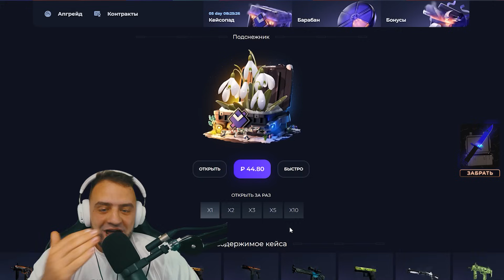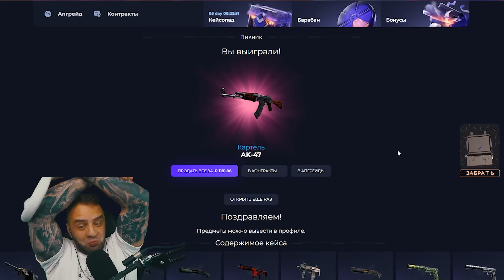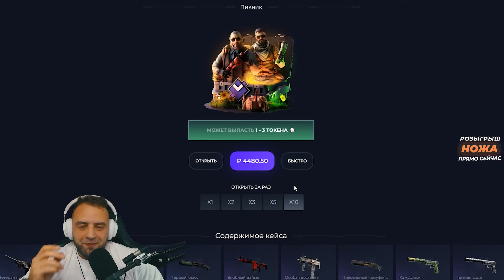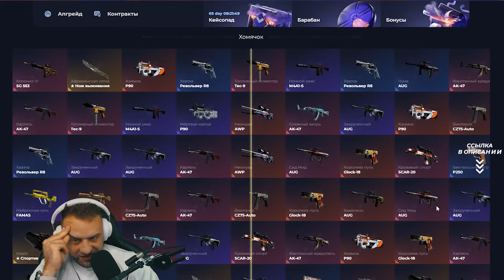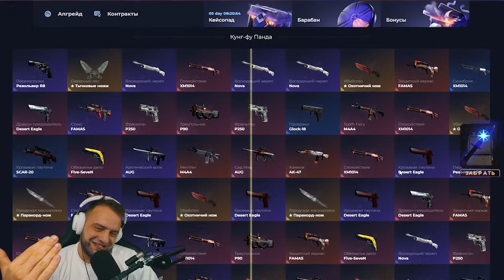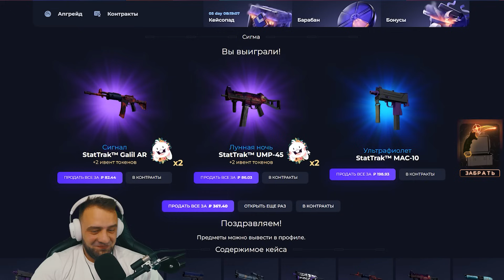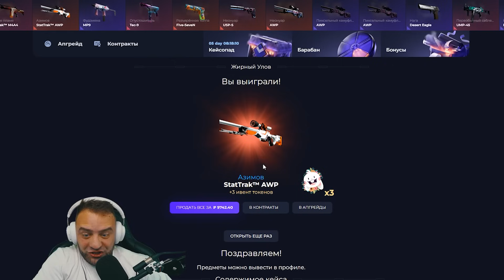ОТКРЫЛ КЕЙС за 500 РУБЛЕЙ и ВЫБИЛ AWP за 10 000 РУБЛЕЙ - ЭТО ПИЕЦ... GIVEDROP ПРОМОКОД на БАРАБАН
Givedrop Промокод 40% - PR40